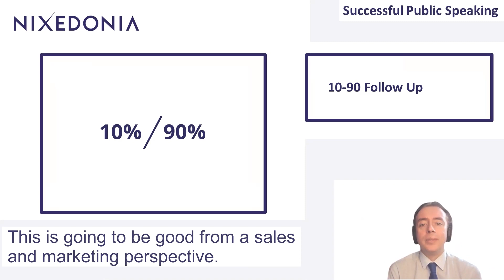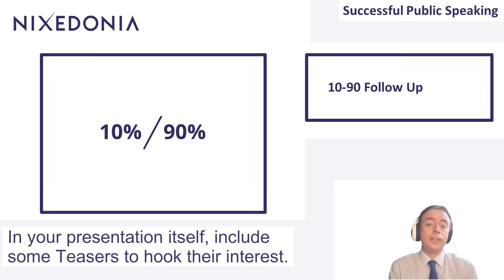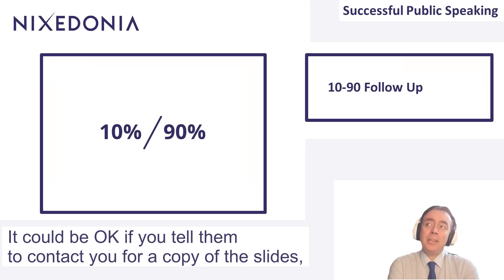The 10/90 Follow Up Rule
It is entirely possible to do wonderful Public Speaking, which draws a round of applause, and great praise, but results in absolutely no post-speaking billable hours being generated. There are a number of reasons that this can happen, but the most common one is that 90% of the commercial value of Successful Public Speaking comes from post-speaking Follow-Up:

Make sure you email all attendees individually, by name, post-speaking with a product-based pitch, and proposal to meet.

Include Teaser Slides, where results are promised or offered, but Spoilers Slides, of free in-depth valuable legal solutions are not included. Teasers Slides can be used as a bait to meet.

Always finish your speaking with a clear Call to Action (CTA) – tell the audience what to do next. Never wait for them to email.

If they don’t reply to your email, call them to chat. If they seem keen, only then can you meet (and only on meeting to sell).

Contact James

JJ